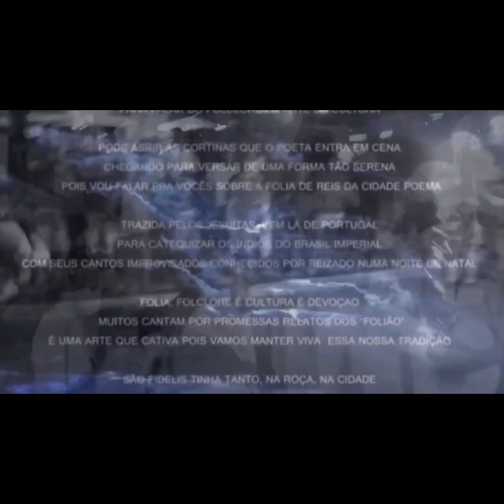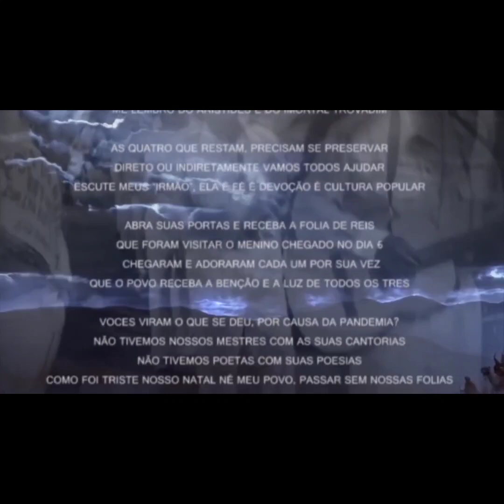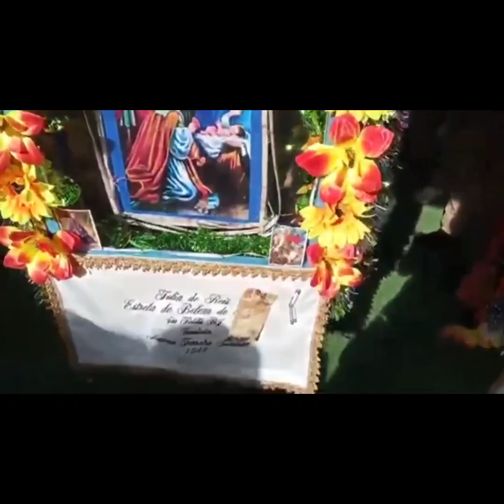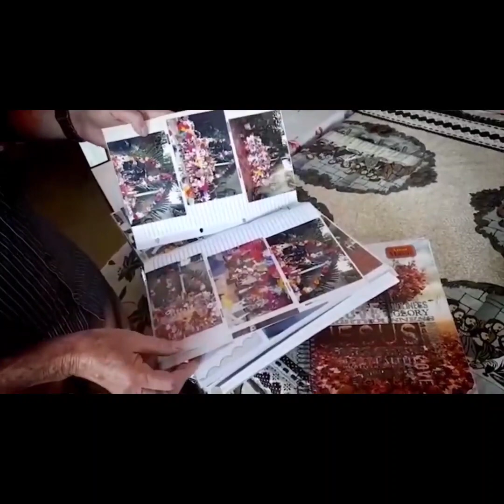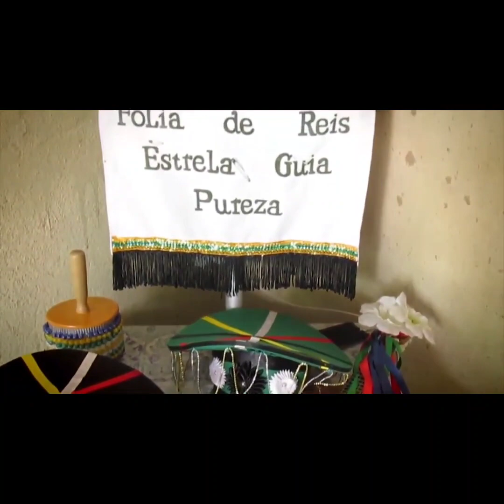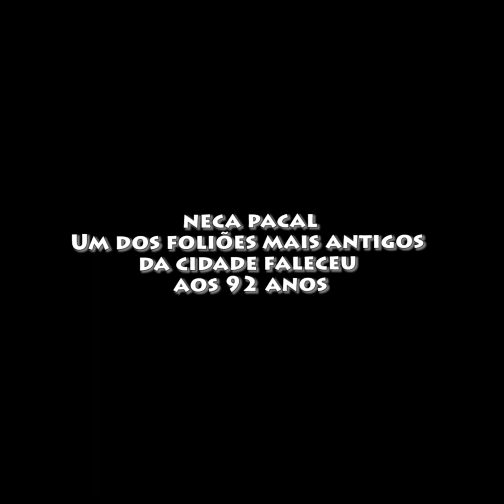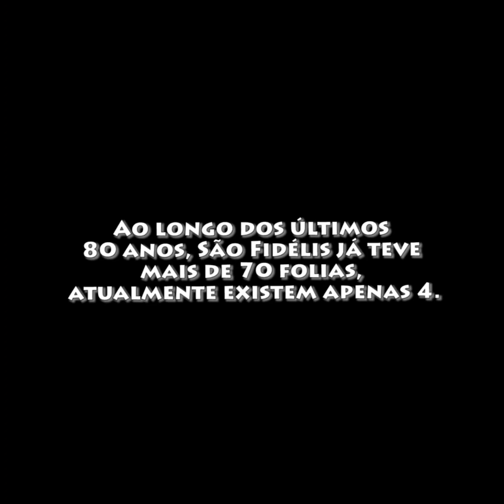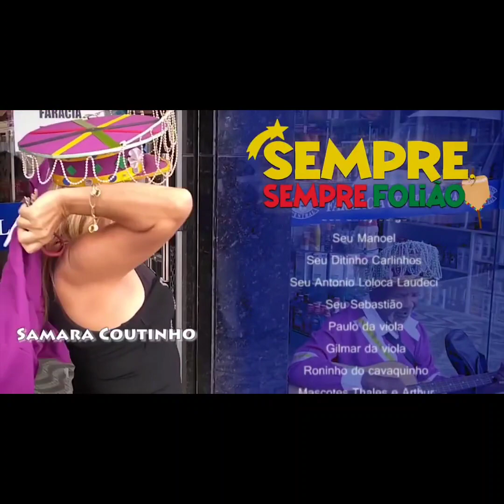Folias de Reis de São Fidélis é tema de novo documentário